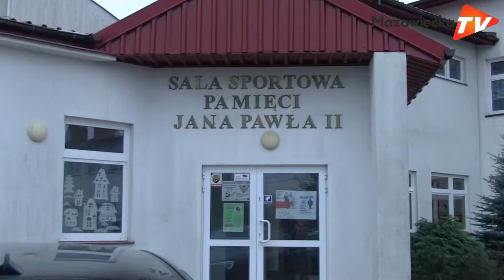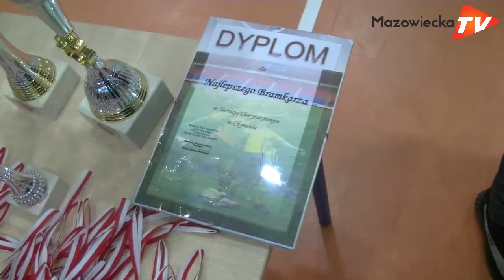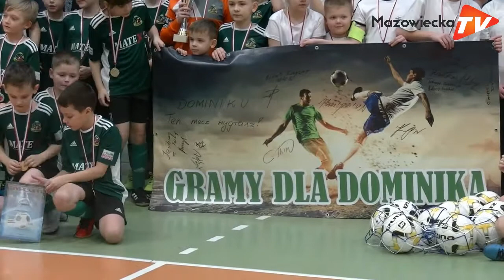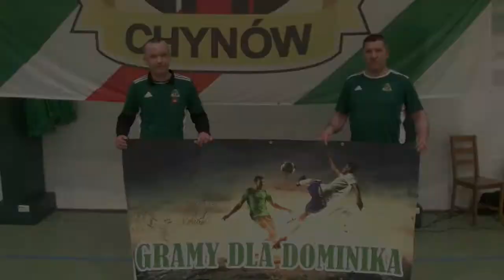Turniej Charytatywny dla Dominika w Chynowie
W Hali Sportowej w Chynowie w niedzielę, 17 lutego zorganizowano charytatywny turniej piłki nożnej. Towarzyszyła mu zbiórka krwi dla Dominika Wojdalskiego - zawodnika
GPSZ Głuchów. Podczas spotkania udało się zebrać 12 litrów krwi, a 24 osoby zarejestrować do DKMS.